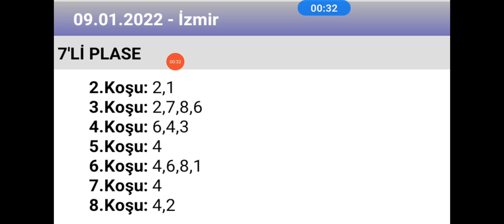9 Ocak 2022 TJK İzmir 7 li plase tahmini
ganyan canavarı